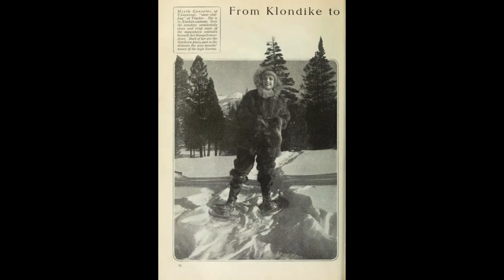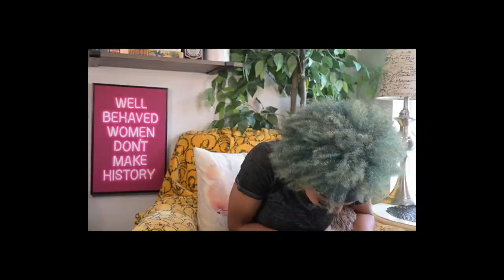Myrtle Gonzalez | HISPANIC AND LATIN SILENT FILM ACTRESS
This week we learn about Myrtle Gonzalez! A Latin and Hispanic actress from the silent film era!

Come back every Wednesday for a new story!